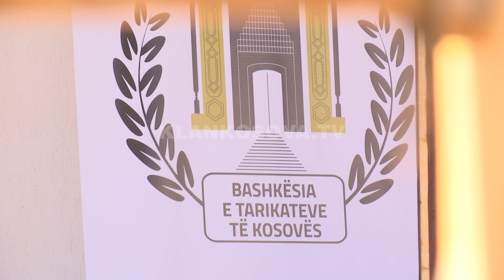Bashkësia e Tarikateve të Kosovës mban kuvendin e parë zgjedhor - 23.03.2017 - Klan Kosova